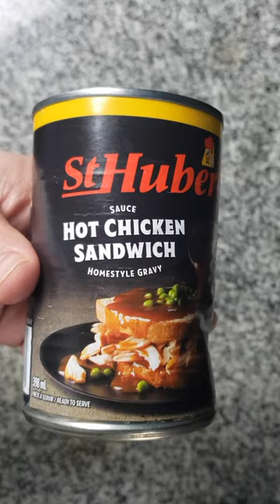Quebec Hot Chicken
A pal (Thanks @SandwichDad!) sent me a can of St. Hubert brand gravy so I made a Quebec-style hot chicken sandwich